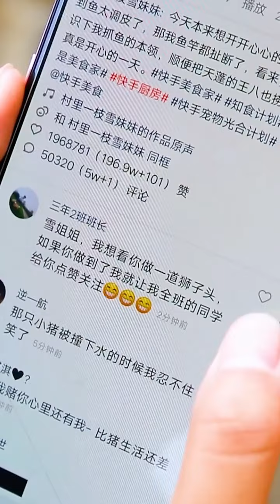雪妹妹的花樣美食 第235期：農村抓螃蟹牛人展示超強絕技,美女教你野外找蟹,一抓就是帝王蟹#美食